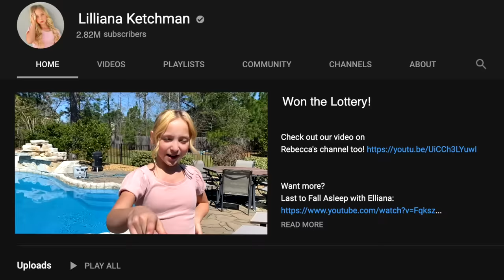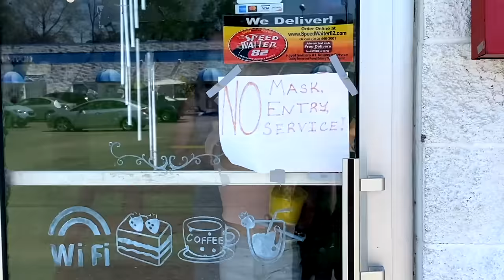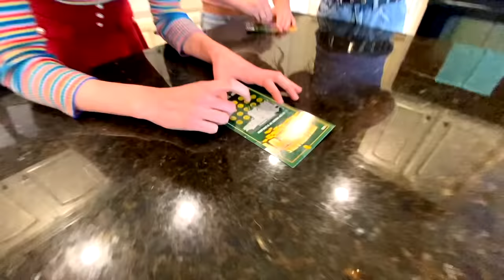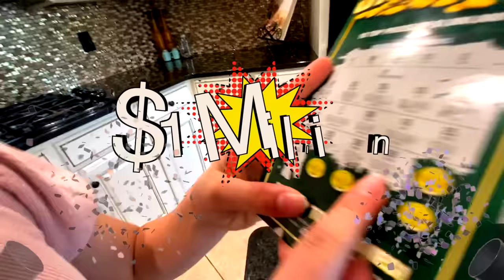FAKE LOTTERY TICKET PRANK on my Best Friends! GONE HORRIBLY WRONG!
Hi ya'll! I tried the fake lottery ticket prank on my best friends Eva and Violet! It worked a little too well. wait till you see their reaction!

About Lilliana:
Lilliana Ketchman, or better known as "Lilly K" is a dancer, model and aspiring singer/actress from North Carolina. Here you’ll find a lots of pranks, DIYs, challenges, music bits, and more!